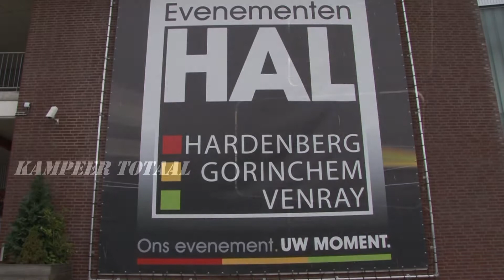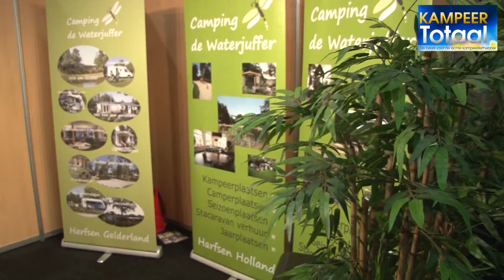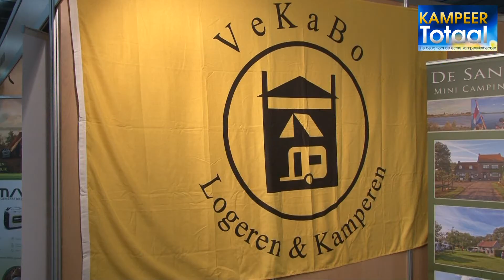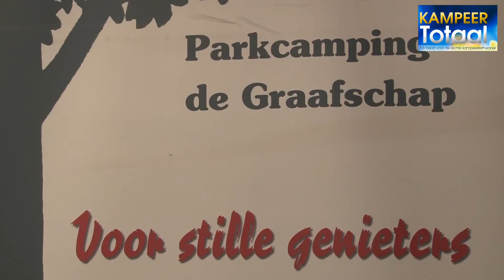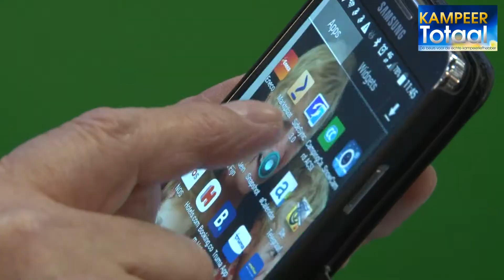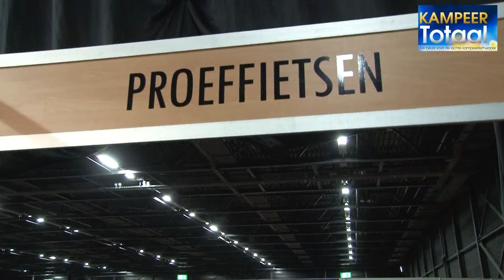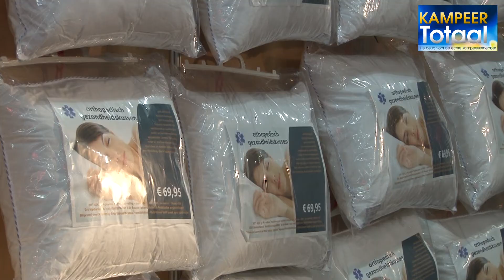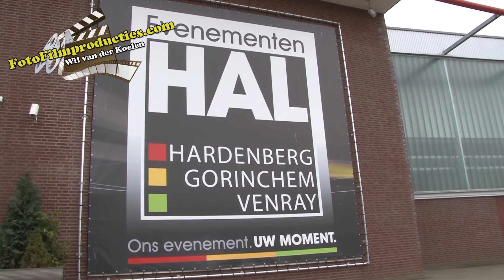Kampeer Totaal Venray 2015. Camera en montage: Wil van der Koelen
Hier de beelden van de Kampeer Totaal Beurs Venray. We laten jullie een sfeerimpressie zien van deze gezellige beurs, die al voor de vijfde keer plaats vond  in deze mooie Evenementenhal in Venray.
Kamperen is gezellig voor het hele gezin, leuk voor de kinderen, maar ook leuk voor de ouders en opa en oma's.
Kamperen maakt de laatste jaren een stormachtige ontwikkeling door.
Steeds meer campings bieden naast hun open campingplaatsen, huisjes aan in diverse vormen.
Ook touroperators bieden mooie compleet ingerichte accommodaties aan.

Tijdens de consumentenbeurs Kampeer Totaal zijn er diverse exposanten aanwezig met onder andere toercaravans, campers, accessoires en campings uit binnen en buitenland.
Bent u een echte kampeerliefhebber dan mag u niet gemist worden tijdens Kampeer Totaal Venray!
Het waren 3 dagen volop campingplezier

Dus kom 2016 ook weer  eens  kijkje nemen en laat u verrassen door de fijne vakantiesfeer.

Met dank aan de exposanten voor hun spontane medewerking.
Camera en montage: Foto & Filmproducties Wil van der Koelen